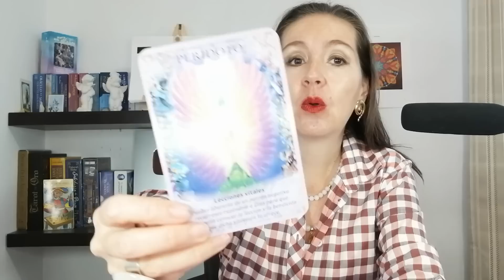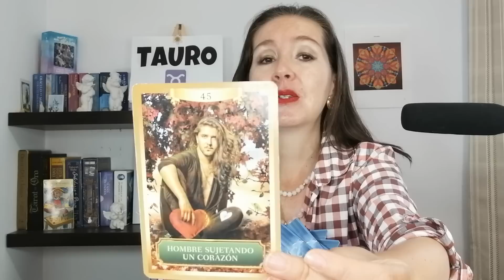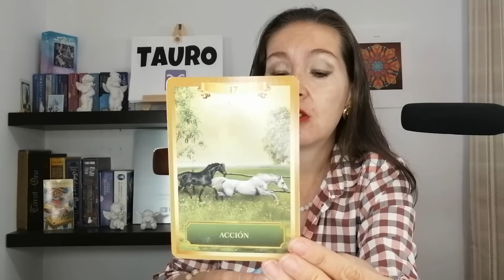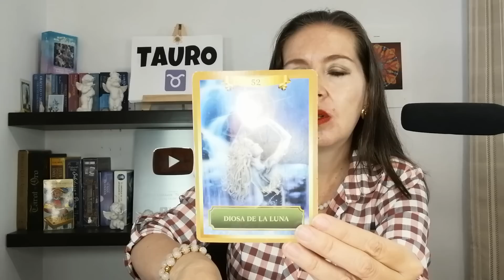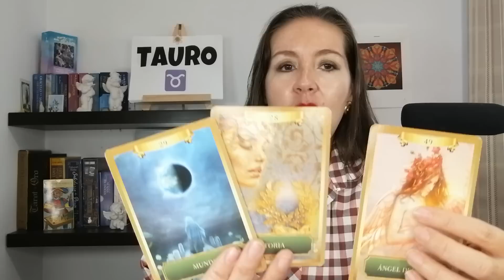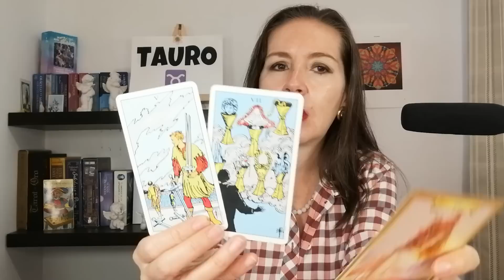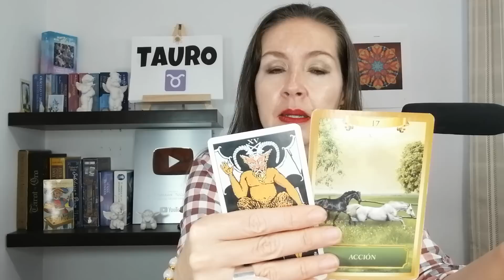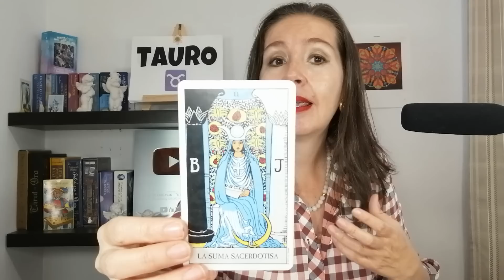TAURO❤️LO TIENES LOCO!!!❤️SUS HORMONAS SE DESCONTROLAN DESDE QUE TE VIO POR PRIMERA VEZ❤️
TAURO❤️ELO TIENES LOCO!!!❤️SUS HORMONAS SE DESCONTROLAN DESDE QUE TE VIO POR PRIMERA VEZ❤️

+TAURO TAROT
 *TAURO HOROSCOPO
*TAURO HOROSCOPO  SEMANAL

00:00 TAURO TAROT

DESDE QUE TE CONOCI HE SENTIDO UN GRAN DESEO DE QUERER  IR HACIA TI COMO UN CABALLO DESBOCADO , NO AGUANTO MAS ESTO QUE SIENTO POR TI
QUIERE CONTARTE LO QUE SUEÑA CONTIGO
EL VELO SE DESTAPA SU HORMONAS SE DESCONTROLAROS DESDE EL PRIMER MOMENT OEN QUE VIO
DESQUE QUE TE VIO PRO PRIMERA VEZ

😀CONSULTAS PERSONALIZADAS
Elizabeth Rubio Salazar  - Tarot de Kamiavan
Si deseas una CONSULTA PERSONALIZADA  conmigo este es el numero de